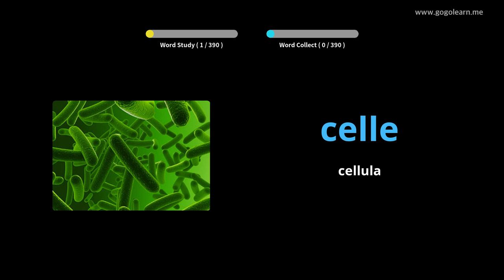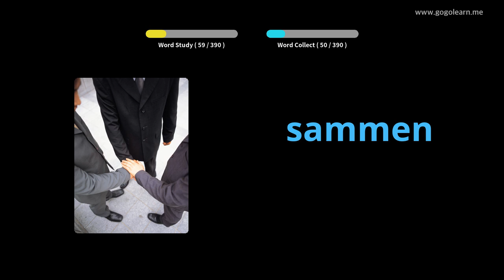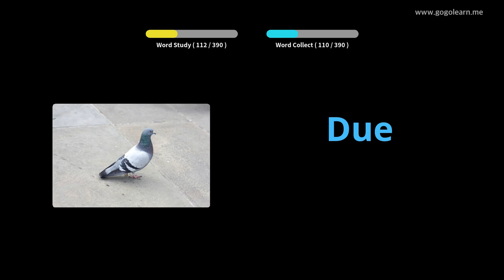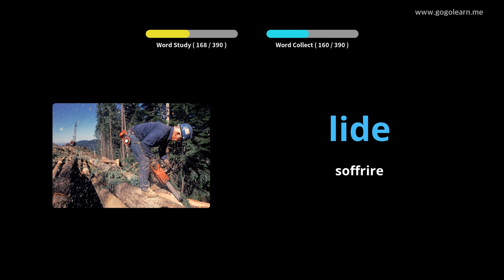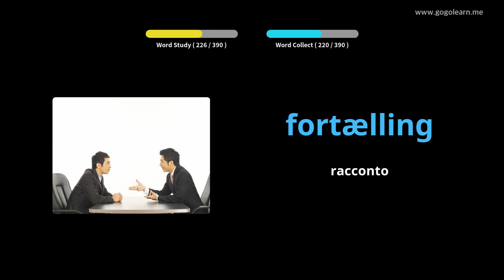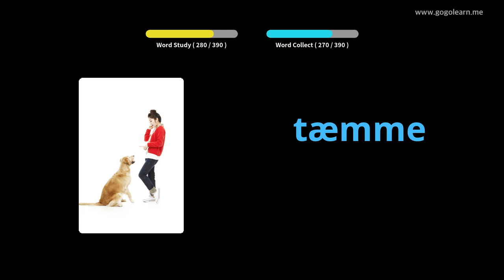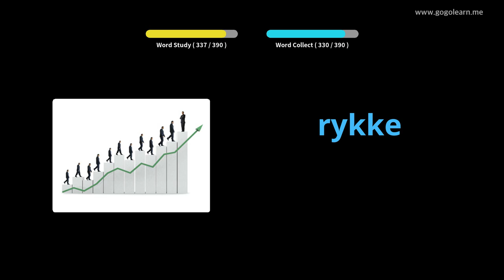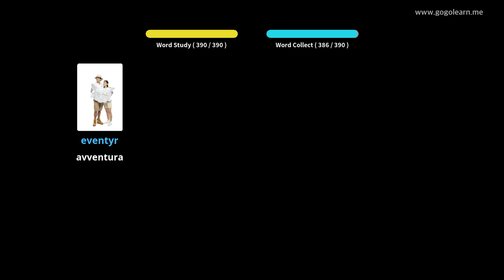Impara il Danese Attraverso Le Immagini |Vocabolario Danese Scuole Medie 3 | Golearn